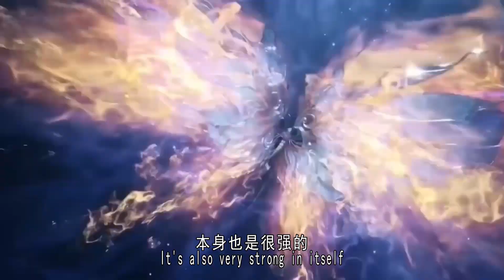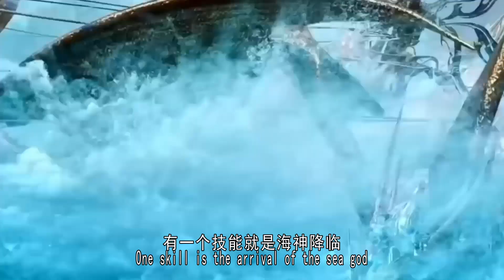斗罗大陆2：王冬魂环配置曝光，6黑3红恐怖如斯，神王唐三也给她送魂环